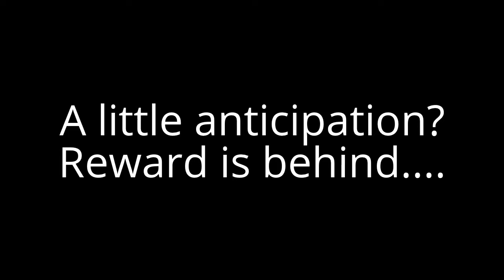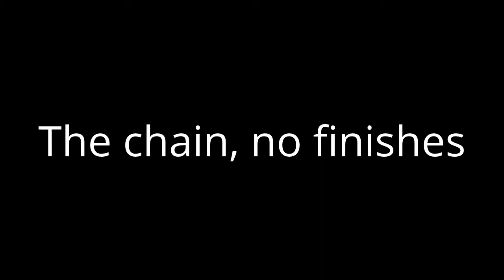DOR Baseline.....Fluency and Proofing